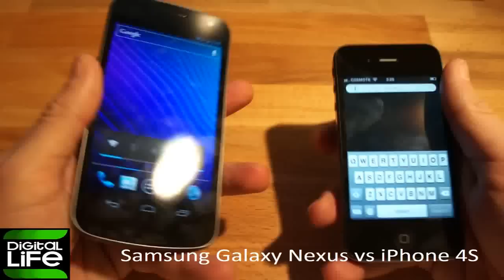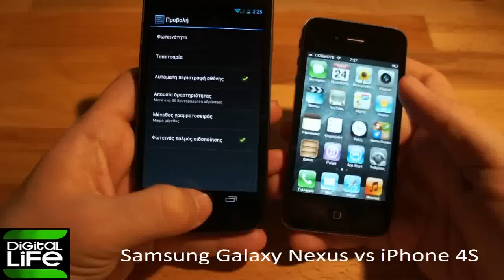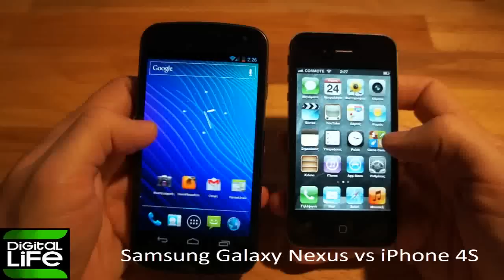Samsung Galaxy Nexus vs iPhone 4S (GREEK)